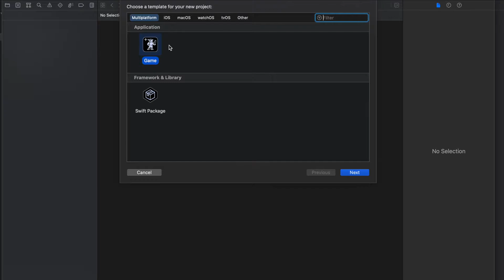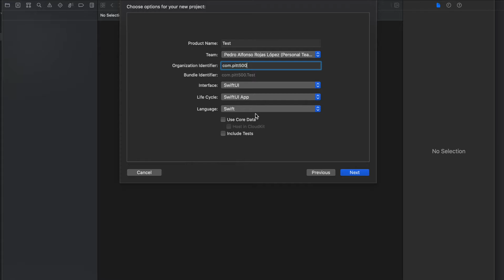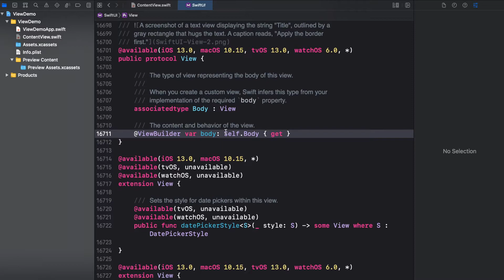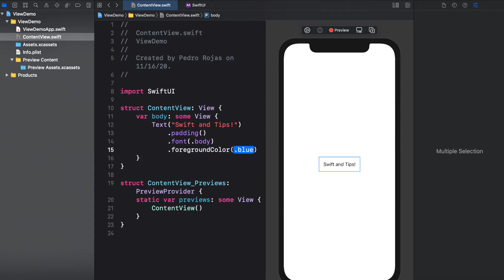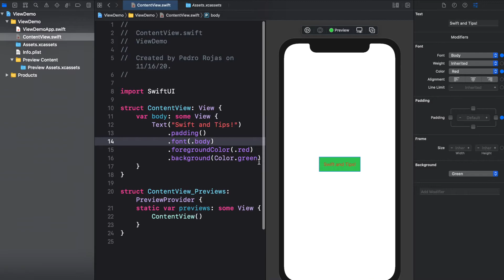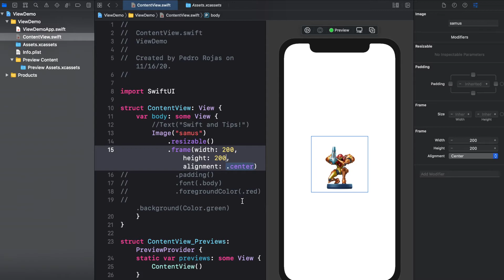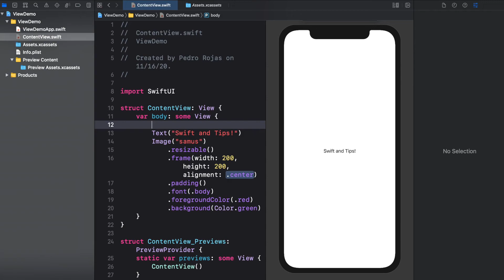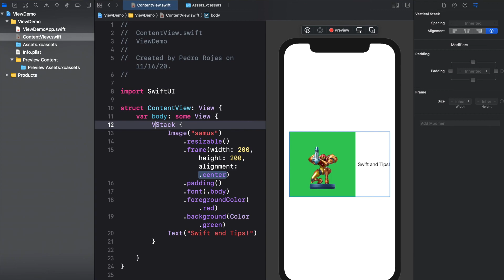SwiftUI Intro - Custom Views with Stacks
In this video, we going to explore SwiftUI for the first time. We going to see:
1. How to start a project with SwiftUI
2. How to build a view using Stacks.

Finally, ask me for a video you would like to see next 😄!